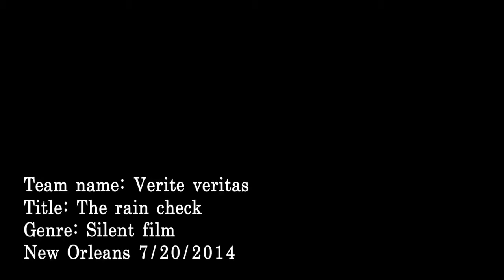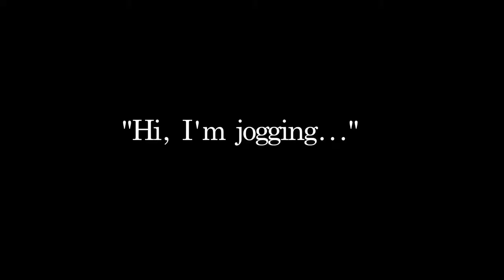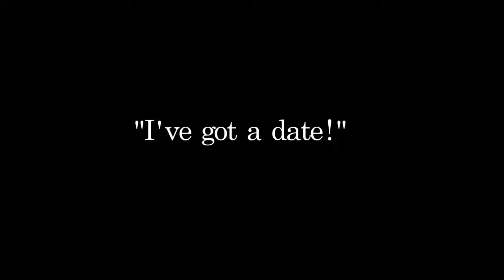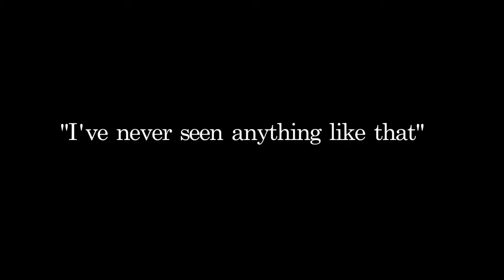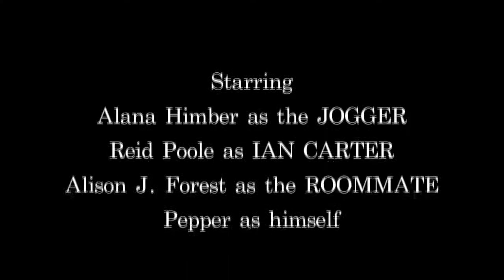Rain Check Shortcut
Rain Check

Original Creator Description - Alison J. Forest:

"This short has been created for the 48 Hour Film Project - New Orleans 2014
The required elements:
Stile: Silent film
Character: Iris or Ian Carter, Tour Guide
Prop: an auto part
Line: "I've never seen anything like that."
Received the following nominations:
Best Film
Best Cinematography
Best Sound Editing
Best Musical Score
Winner for Best Musical Score 2014"

FOLLOW .RANDOMTV

VIDEO ATTRIBUTIONS

And finally have a nice day! :)